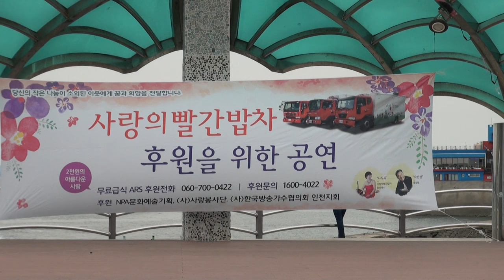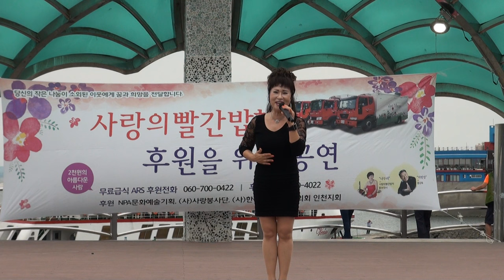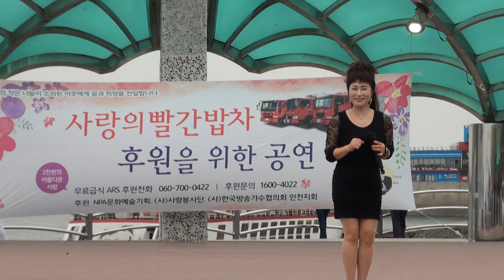임민희 가수 (메들리.소문났네소문났어)나두리행복나누기월미도갈메기홀재능공연16-9-4편집자 장털보